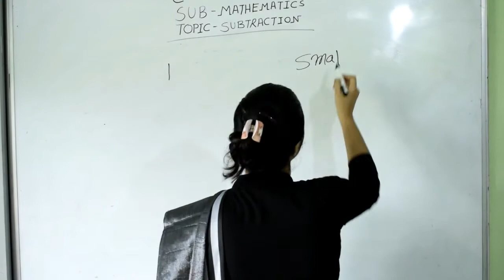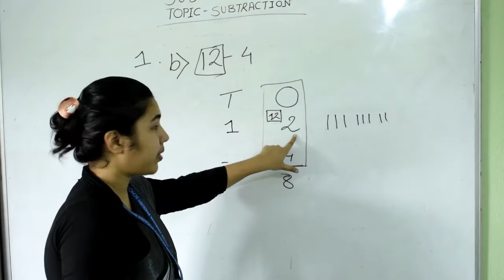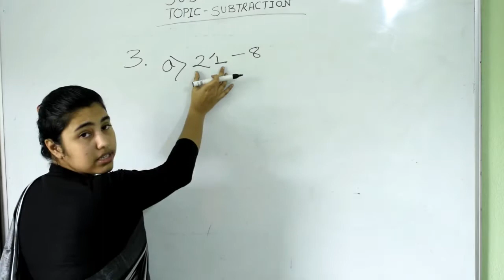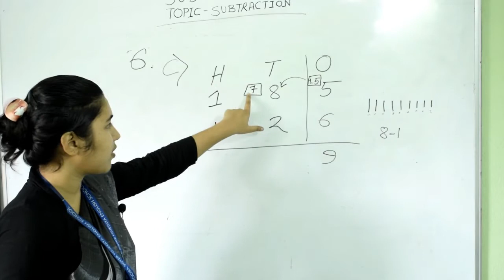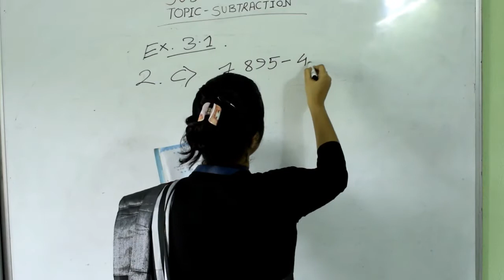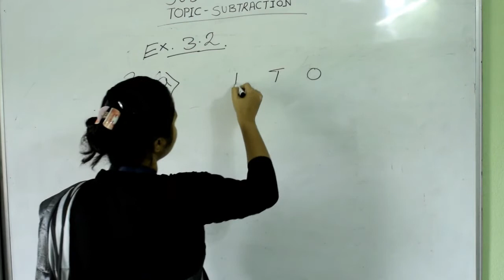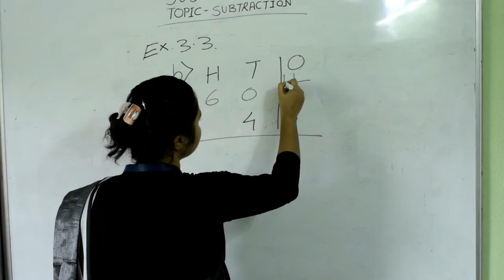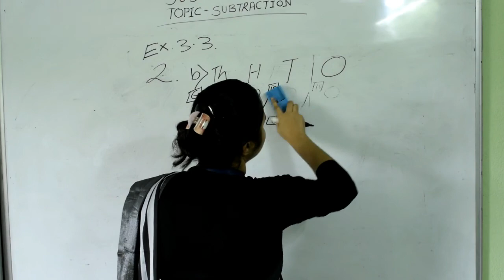BSNES | CLASS III | MATHS | CH-3 | SUBTRACTION ⛔ | RECAP TO EX 3.3 | DIYA MISS